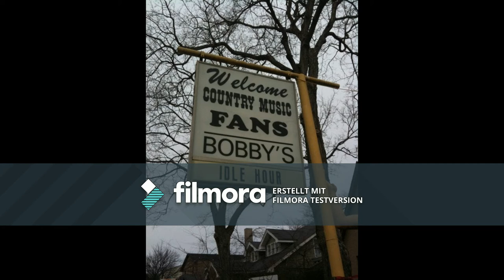Save Bobby's Idle Hour Tavern.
Hi I am Brian The Hat Duckworth. A Country singer living In Austria I visited Bobby's Idle Hour Tavern on a recent trip to Nashville and heard it was under threat of closure from big property developers. I am the vocalist singing the backing song to this slide show which has a significance as the song "Mamas Don't Let Your Babies Grow Up To Be Cowboys" It is said was written in this tavern Please help save this historic last remaining Honky Tonk Bar on Music  Row, Nashville from closure. Home to songwriters, singers, up coming artists and Studio recording Gurues. A place to test out new songs in front of a live audience and Recording Studio professionals.